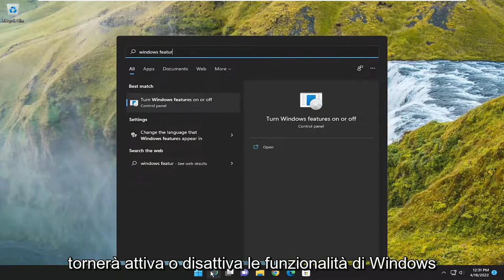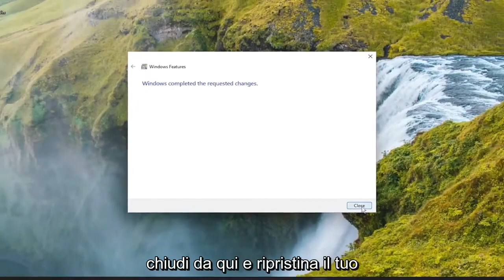Come installare NET Framework 3.5 su Windows 11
Come installare .NET Framework 3.5 su Windows 11 [Tutorial]

Su Windows 11, potrebbero esserci momenti in cui i programmi e le app meno recenti non vengono eseguiti. Queste app meno recenti potrebbero richiedere il funzionamento di versioni precedenti di .NET Framework, un set di librerie software utilizzate dagli sviluppatori per creare app e servizi di Windows.

In molti casi, la tua app potrebbe installarsi, ma non si avvierà. Potrebbe essere visualizzato un messaggio che ti informa che è necessario .NET Framework 2.0 (ad esempio). Altre volte, l'app non si aprirà affatto e non saprai perché.

Anche se esegui l'app in modalità di compatibilità, potresti comunque aver bisogno della versione corretta di .NET Framework installata. Ecco come abilitare .NET Framework 3.5, 3.0 e 2.0 su Windows 11.

Problemi risolti in questo tutorial:
installare .net framework 3.5
install net framework 3.5 include il download 2.0 e 3.0
l'installazione richiede net framework 3.5
non riesco ad installare net framework 3.5 windows 10
non riesco ad installare net framework 3.5 windows 11
non riesco ad installare net framework 3.5
net 3.5 non può installare 0x800f081f
installare net framework 3.5 windows 10 errore 0x800f081f
net framework 3.5 errore di installazione 0x800f0906
net framework 3.5 errore di installazione 0x800f0950

Questo tutorial ti mostrerà come installare .NET Framework 3.5 in Windows 11 offline da un supporto di installazione con DISM. Per impostazione predefinita, Windows 11 include solo .NET Framework 4.8. Tuttavia, esiste ancora un numero enorme di app utili create con .NET Framework v3.5.